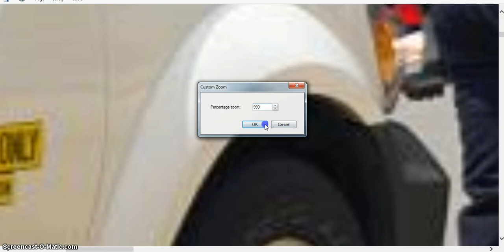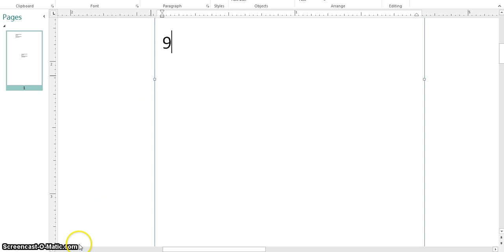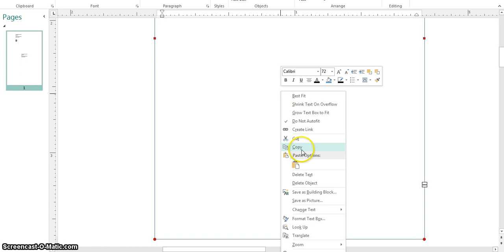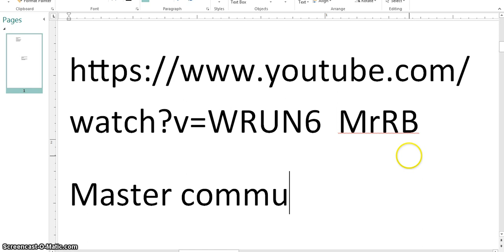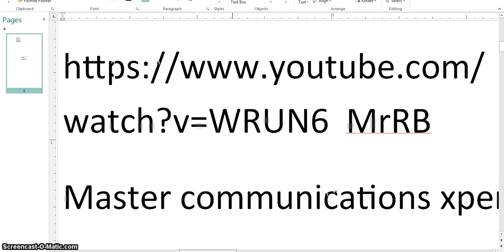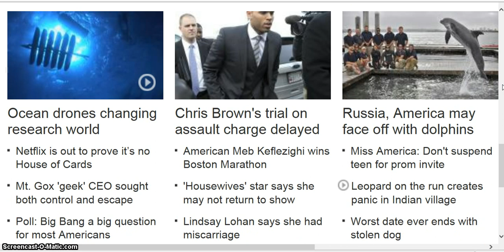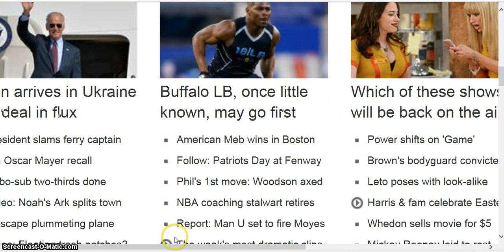HOTTIE HI KIDS HEART YA BEANOBLACK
SEE WHOS?!! MUSIC 4 VIDEO
SEE WHOS?!! CLICK THE MAP TO THE RT. THAT MANY UPLOADING A REVOLVER "F"DUCK NO
LOOK AT YOUR SCREEN LOOKING @U=YOU =@ Facial Recognition Glasses LOOKING @U=YOUYOURSCREEN
Never Trust A Copy Machine FACIAL RECOGNITION LOOK AT YOUR SCREEN LOOKING @U=YOU
Never Trust A Copy Machine

 Category

News & Politics

License